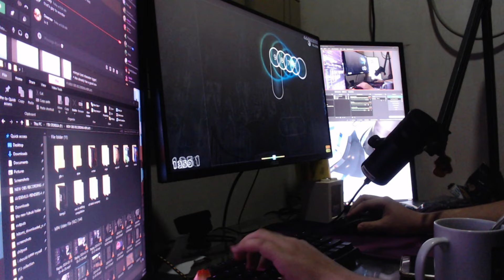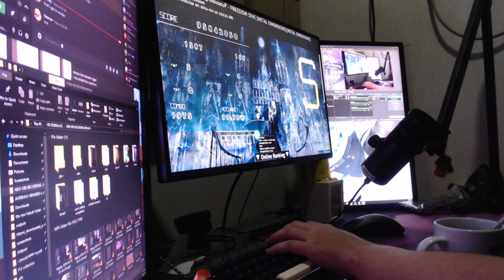FREEDOM DiVE[METAL†DIMENSIONS] FC liveplay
took me forever to get past that last stream shape of the upside down heart flow
date play was set: March 10, 2024